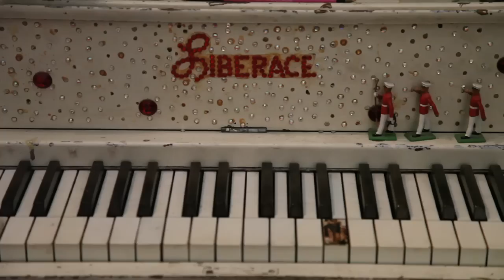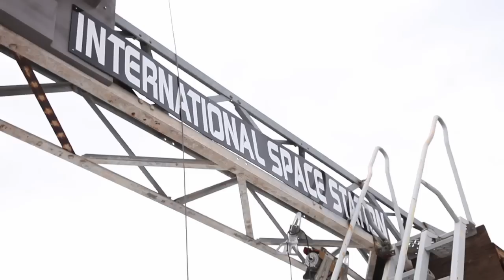The Hammargren House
Lonnie Hammargren, a retired neurosurgeon and former Nevada lieutenant governor, had to cancel his public open house planned for Nevada Day, Oct. 31. However, he granted a personal tour of his fantastic home to Vegas Seven, and here are highlights of our visit.